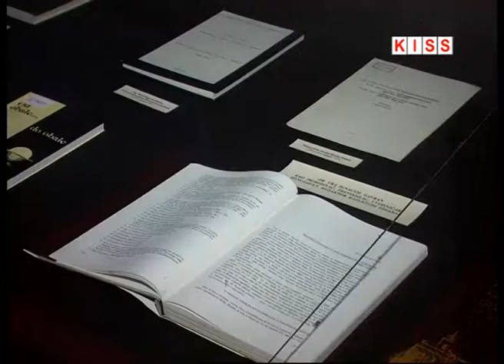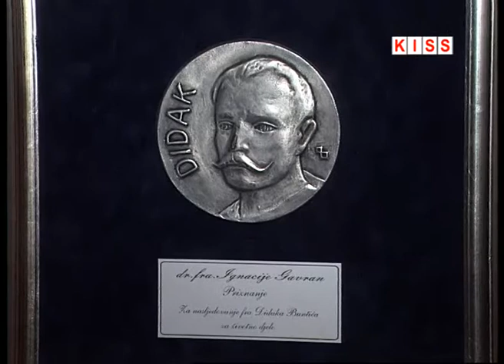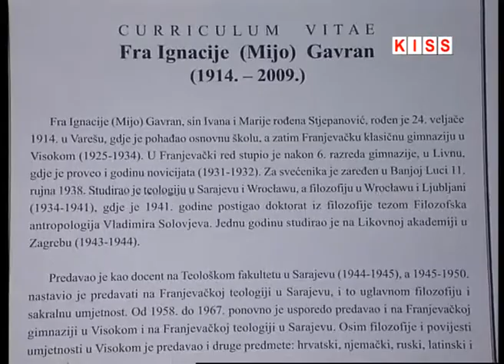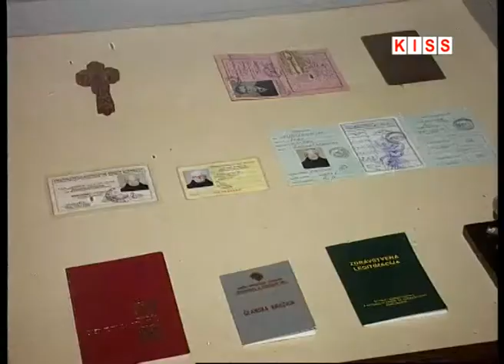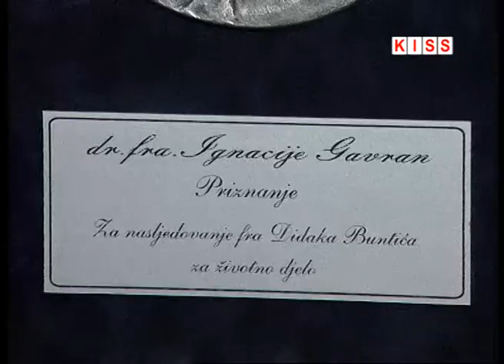Sjecanje na fra Ignacija Gavrana Visoko